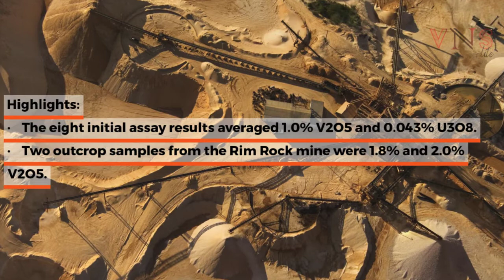THOR Mining US Uranium/Vanadium Project sampling results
Media Release Date 07 July 2020
THR US URANIUM / VANADIUM PROJECT
VANADIUM FIELD SAMPLING RESULTS.

 Announced positive results from Colorado